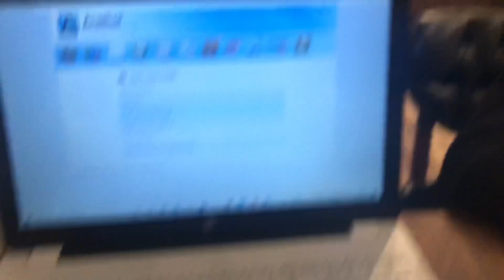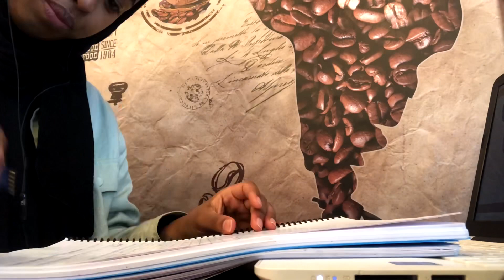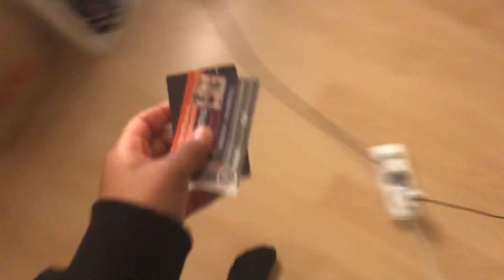Last day of 2021 vlog: studying, coffee shop trips & moreee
This is how my last day of 2021 went.

FAQ:
Name-Hamda
Age:18